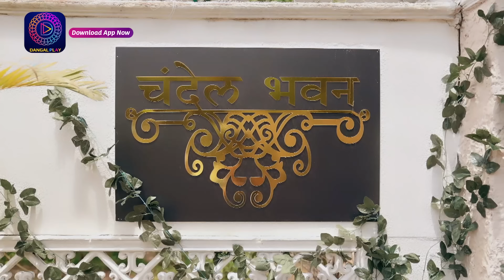Tose Nainaa Milaai ke | 12 June 2024 | तोसेनैना मिलाईके | Special Clip | Dangal TV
Tose Nainaa Milaai ke | 12 June 2024 | तोसेनैना मिलाई के | Special Clip | Dangal TV

You can watch the Dangal TV channel :
Fastway Channel No: 15
Digena Channel No: 117
Zing Channel No: 119
Tata Play: 177
Sun Channel No : 328